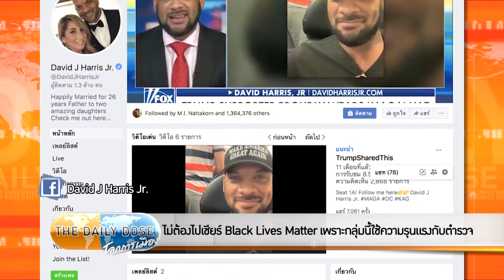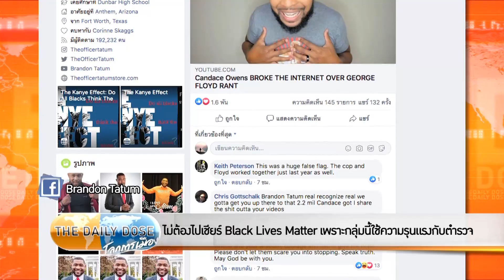The Daily Dose - ผู้หญิงผิวสีที่ไม่เอาม็อบ BLM และไม่สน Floyd ก็มี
TheDailyDose ประจำวันที่ 9 มิถุนายน 2563